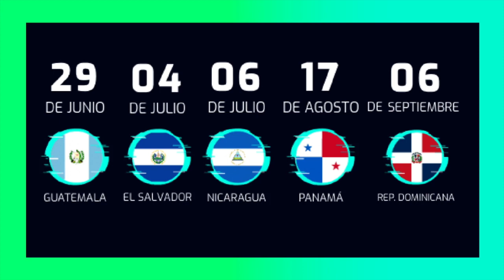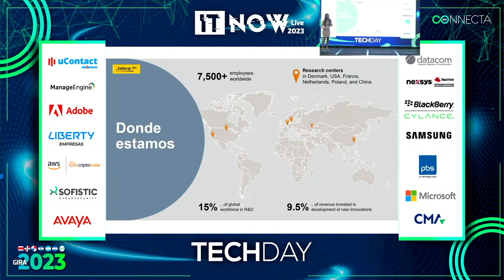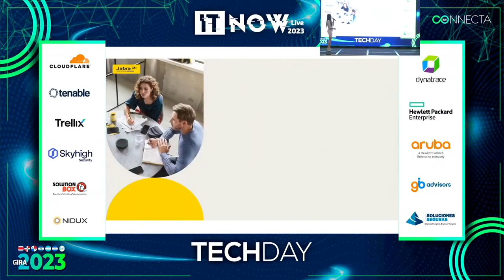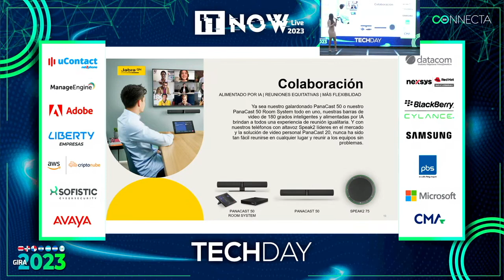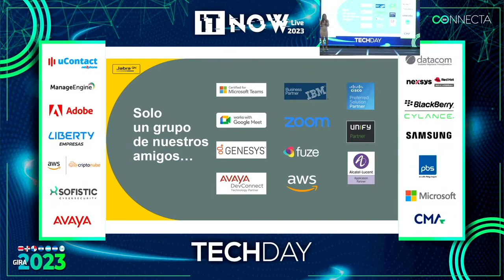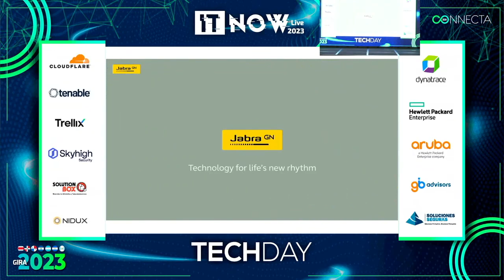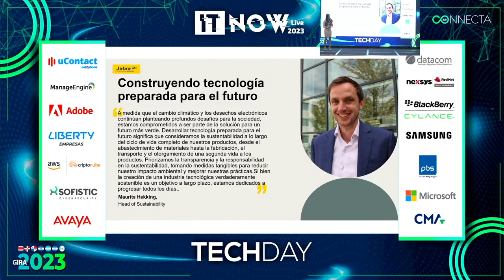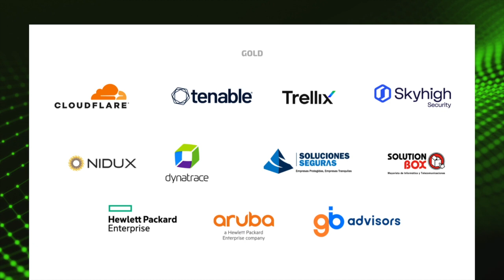TechDay 2023 - Diseñando experiencias en los espacios híbridos de trabajo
Por Viviana Guio Jauregui, Solution Box/Jabra